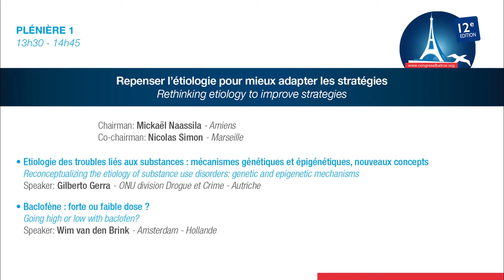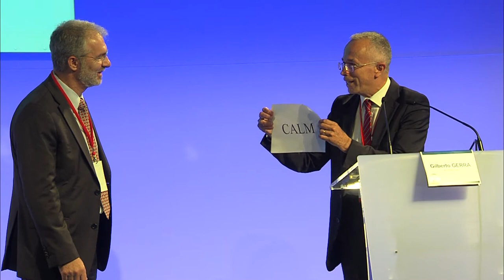ALBATROS 2018 Gilberto GERRA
ALBATROS 2018 Intervention Gilberto GERRA